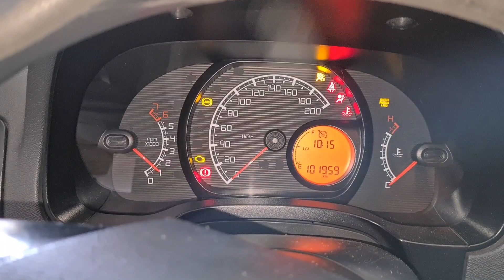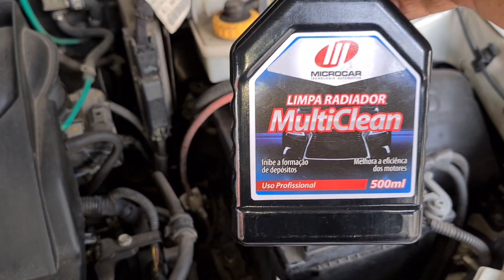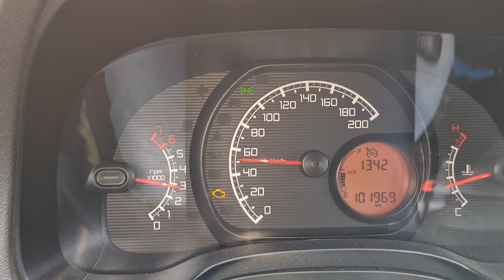Strada 2014 limpeza do sistema de arrefecimento olha a sujeira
representante microcar alex 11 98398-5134 lucas megacar 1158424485 produtos tireno